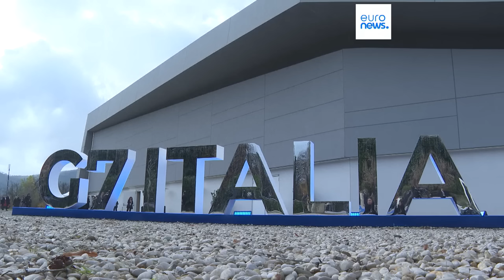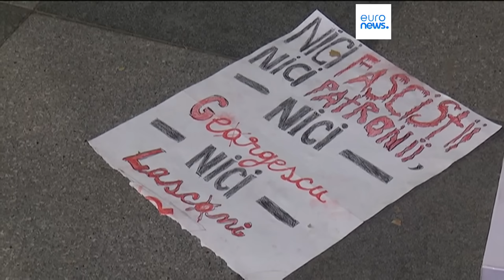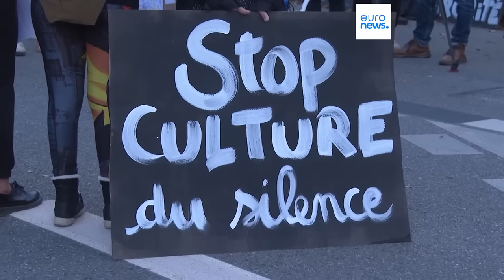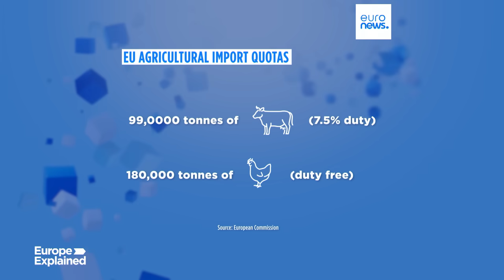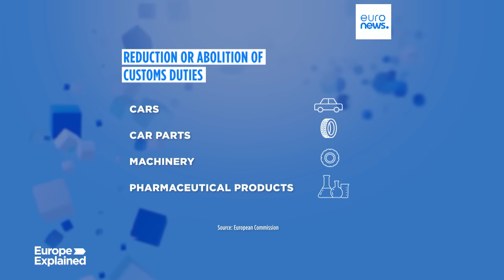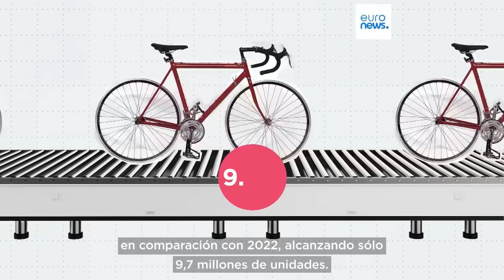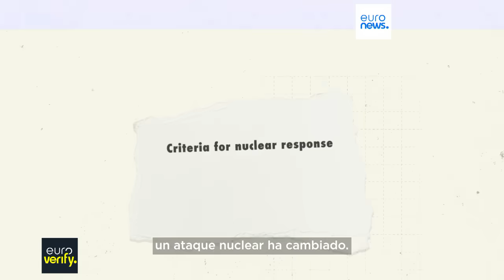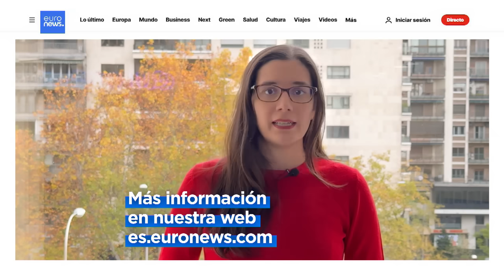EURONEWS HOY | Las noticias del martes 26 de noviembre de 2024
Euronews Hoy le trae las noticias más destacadas del día: Alemania no descarta el sabotaje en el avión de DHL que se estrelló con un piloto español, se acerca un acuerdo de alto el fuego en Líbano y Angela Merkel defiende sus lazos con Rusia en su nuevo libro.